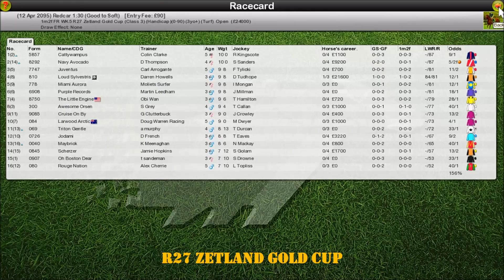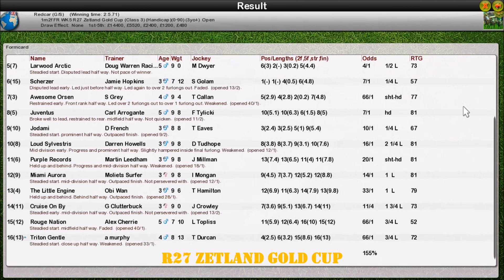FR WK5 R27 Zetland Gold Cup